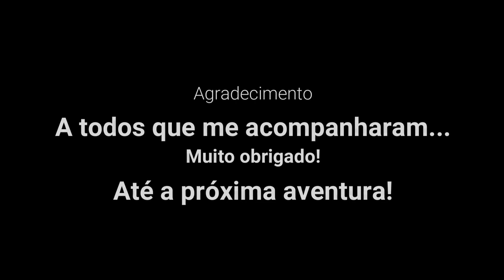Expedição Amazonas: O retorno final - SE21EP20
Série Expedição Amazonas, Episódio 20 - O fim da aventura  - SE21EP20

Episódio 20 - Muitas manifestações em São Paulo e a falta de combustível. Não deixe de acompanhar essa aventura final do caminho de volta pra casa...
Série Expedição Amazonas, Episódio 20 - O retorno final - SE21EP20

6 Estados
Total de quilômetros percorridos 7000 km
12 dias da viagem
10 dias motocando